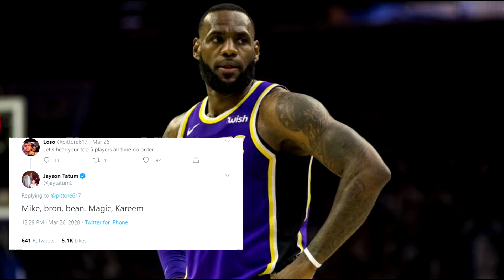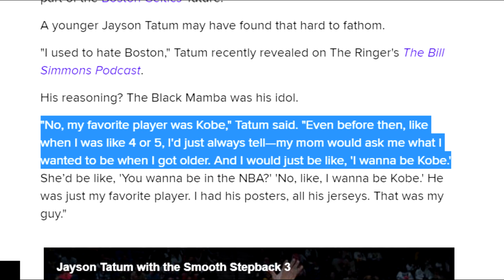Jayson Tatum ISINIWALAT ang TOP 5 niya | GF ni Giannis fan pala ng LAKERS!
Ang top 5 players of all time para kay Jayson Tatum!

I'll make sure that our NBA content will be consistent! Enjoy!